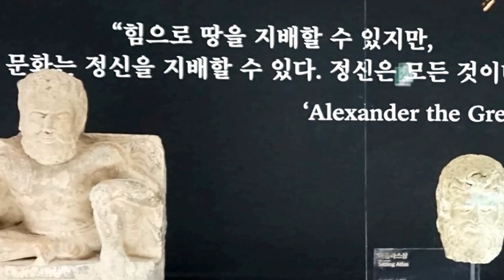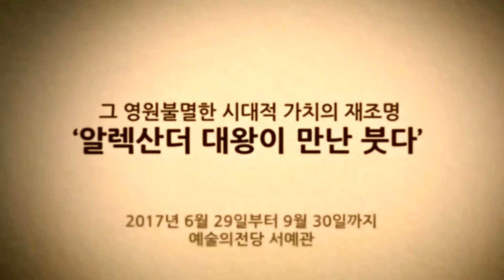간다라 미술 불상의 기원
불교가 탄생하던 때는 불상이라는 것이 없었지만 서기 200년대 간다라에서 불상이 탄생하고  이 간다라 미술의 기원 불상은 불교와 함께 널리 전파 되었다. 우리나라는  백제시대에 들어와 오늘의 우리나라 불상의 기원이 되었다.  처음 불교가 들어온 전라남도 영광의 법성포는 불교의 성지로 받들어지고 있다.